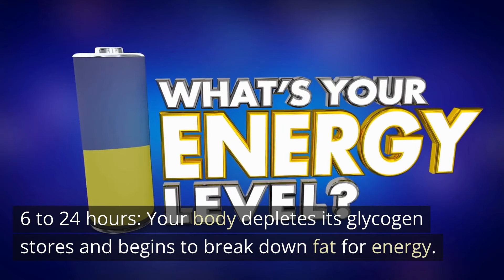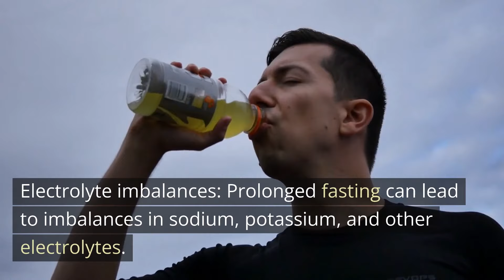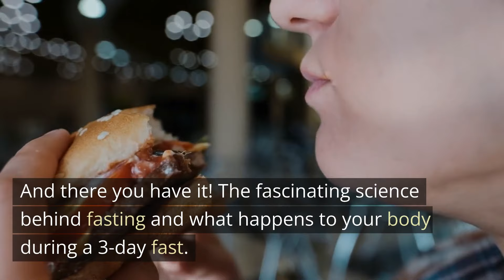What Happens If You Eat NOTHING for 3 Days?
Discover the surprising science behind fasting and learn what happens to your body when you eat nothing for 3 days. In this informative YouTube video, we break down the hour-by-hour effects, potential benefits, risks, and precautions of a 3-day fast. Whether you're curious about fasting for weight loss, health, or mental clarity, this video is your ultimate guide.